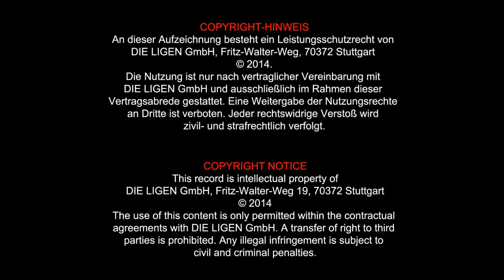FC Luneville /AS Pagny sur Moselle, mi temps 1